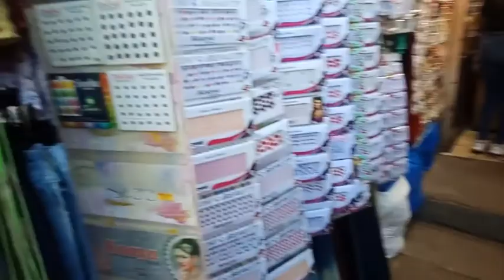Vlog #87 Nagpur shopping market Itwari and Sitabardi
Hey beautiful people I love to share my dailylife on youtube and many of you are giving so much love to the channel thanks for that and many of you are subscribing and many are only watch but not subscribe so if u like this channel please give your support  to the channel.
Thanks
Annu priya